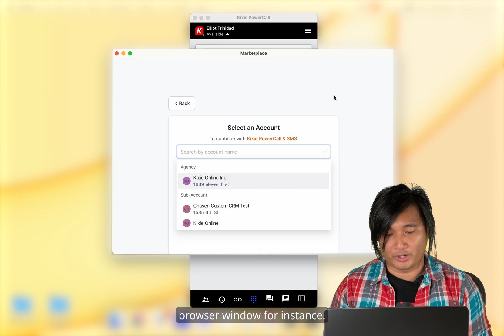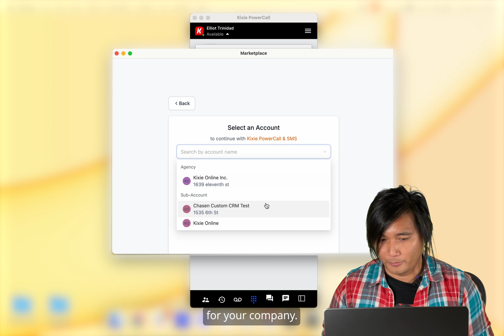How To Link Your CRM to Kixie — Kixie in a Minute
Looking to supercharge your sales workflow? In this quick tutorial, we’ll show you how to seamlessly integrate your CRM with Kixie in just a few simple steps. Whether you're using HubSpot, Salesforce, Pipedrive, or any other CRM, this integration will streamline your processes, enabling your team to work more efficiently and close deals faster.

Integrating your CRM with Kixie allows you to sync contacts, track calls, and manage your sales pipeline with ease. Watch this one-minute tutorial to get started and make the most of Kixie’s powerful features.

Key points covered:

Easy steps to integrate your CRM with Kixie
Benefits of CRM and Kixie integration
Tips for optimizing your sales process